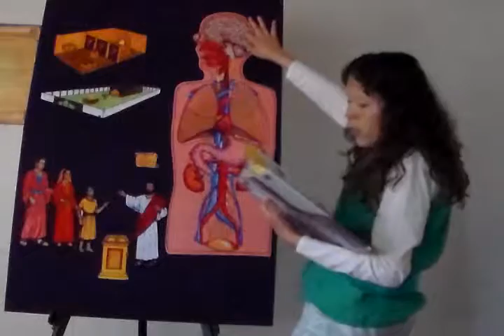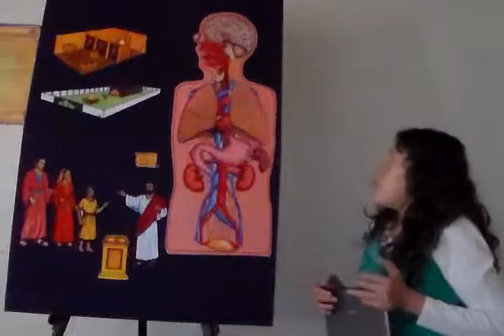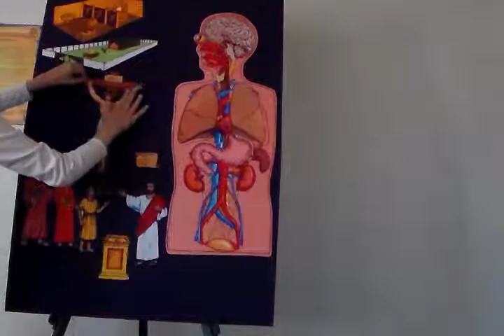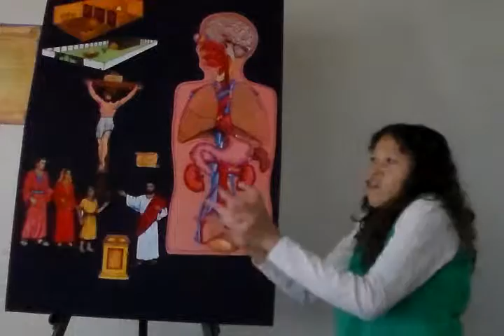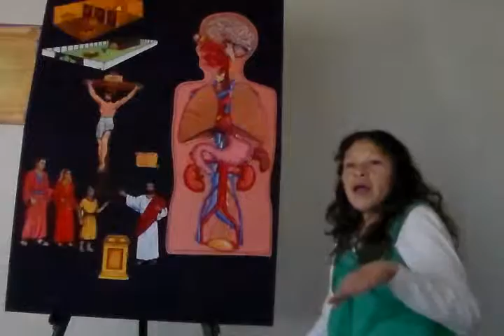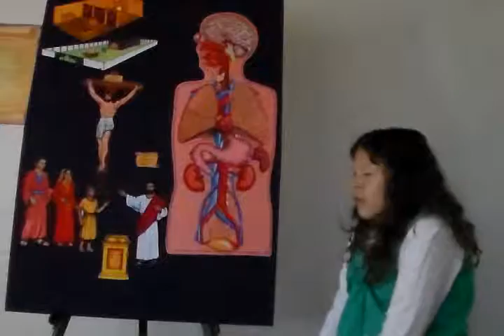Comparing Human Body to Earthly and Heavenly Temple Part 3